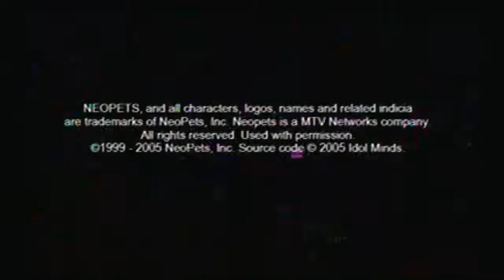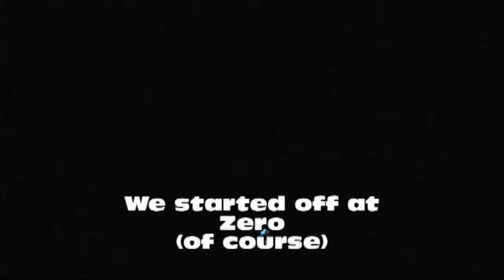Neopets: Darkest Faerie episode 1 - Jump off the roof!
"I'm gonna fill this pail with loads of water pumps!"

Neopets belongs to Viacom and the Nickelodeon Kids & Family Virtual Worlds Group